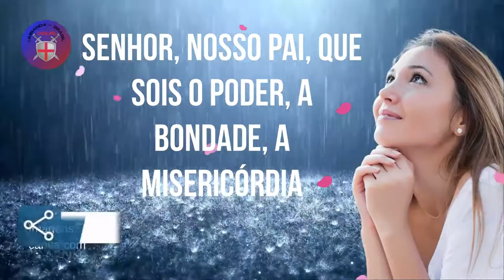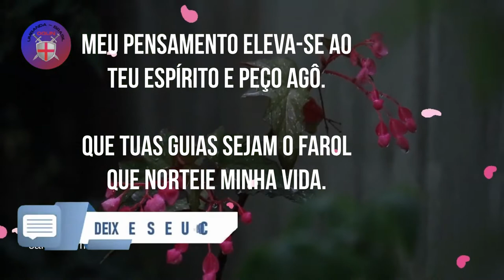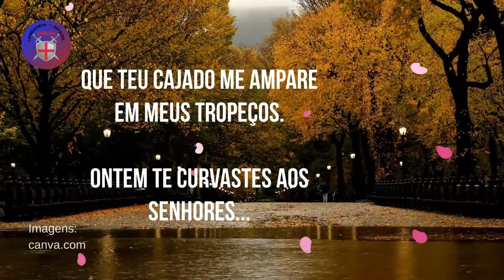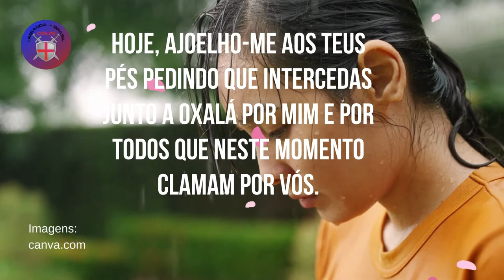ORAÇÃO AOS PRETOS VELHOS 1 e 2 - PODEROSAS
Olá ,seja bem Vindo ao Canal Umbanda Brasil.

Que a paz de Deus esteja com você e com a sua família e amigos.
hoje estaremos Compartilhando 2 ORAÇÃO AOS PRETOS VELHOS  , mas antes Deixa o seu pedido de oração
Que vamos incluir o seu nome em nosso livro de oração diária , inscreva-se no nosso canal e deixe o seu like , Assim você ajuda o canal a compartilhar a palavra de Deus e dos orixas

ORAÇÃO AOS PRETOS VELHOS - ORAÇÃO NUMERO UM.

Preto Velho , Carreteiro de Oxalá , Bastão bendito de Zambi , Mensageiro de Obatalá

Meu pensamento eleva-se ao teu espírito e peço Agô.

Que tuas guias sejam o farol que norteie minha vida.

Que vossa pemba trace o caminho certo para todos os meus actos.

Que vossas palavras, tão cheias de compreensão e bondade, iluminem minha mente e meu coração.

Que teu cajado me ampare em meus tropeços.

Ontem te curvastes aos senhores...

Hoje, ajoelho-me aos teus pés pedindo que intercedas junto a Oxalá por mim e por todos que neste momento clamam por vós.

Maleme e paz sobre meu lar e que a luz divina de Obatalá se estenda pelo mundo.

E que o grito de todos os orixás sejam o sinal de vitória sobre todas as demandas de minha vida.

Maleme as almas.

Maleme para todos os meus inimigos, para que saiam do negrume da vingança.

E encontrem fonte fecunda e clara do amor e caridade.

ORAÇÃO AOS PRETOS VELHOS 1 e 2 - ORAÇÃO NUMERO DOIS

“Senhor, Nosso Pai, que sois o Poder, a Bondade, a Misericórdia, olhai por aqueles que acreditam em Vós e esperam por vossa bondade, poder e misericórdia.

Dá Pai, aos que vacilam ao Vosso Poder, na Vossa Misericórdia e Bondade, a clareza de pensamento e abri-lhes, Senhor, os olhos para que pratiquem sempre o bem, a caridade para com os outros dentro da humildade de Vossa Sabedoria, reconhecendo assim a Vossa Existência, Poder e Misericórdia, bem assim, o Vosso Reino.

Senhor, perdoa aqueles que a escuridão ainda não deixou ver, os erros cometidos na sua passagem terrena. Dá, Senhor, a eles que sofrem a luz de Seu imenso Amor e da Sua Sabedoria. Que a sua luz nos ilumine neste mundo e em outros que ainda desconhecemos, e em todos os lugares por onde passarmos nos proteja. Oh ! Meu Pai Santíssimo! A nós pecadores, aceita o nosso arrependimento dos erros que temos cometido. Pai, pela sua sagrada bondade e paixão, consenti que caminhe até vós pelo caminho da perfeição.

Dá Senhor, orientação perfeita no caminho da virtude, único caminho pelo qual devemos trilhar. Misericórdia aos nossos inimigos. Perdão a todos os nossos erros, e que Vossa Bondade não nos falte hoje e sempre… Amém”.